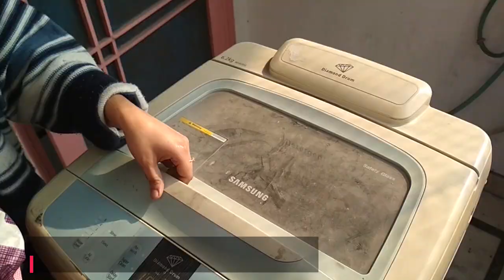HaaVee Washing Machine Covers Amazon Flipkart Best Seller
High Quality, Water Proof, Dust Proof, Washable and Ultra light. Fit for Brands Samsung, LG, Whirlpool, Godrej and all other major brands